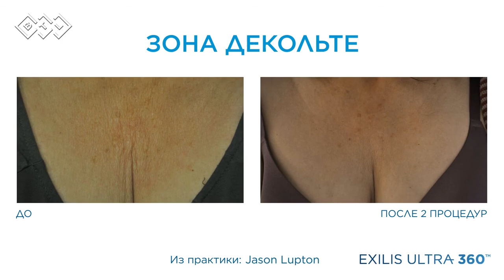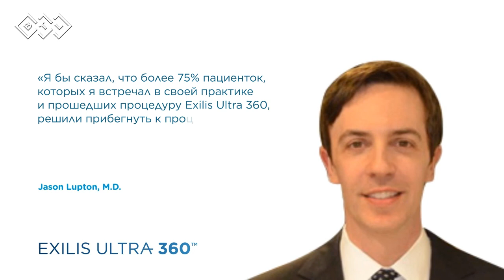Exilis Ultra 360 - Product Presentation